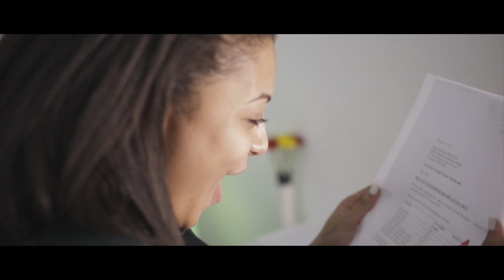Victizzle + Paigey Cakey - Time To Shine (Music Video) [@VictizzleMusic] | Link Up TV